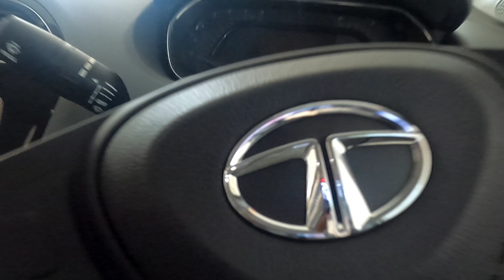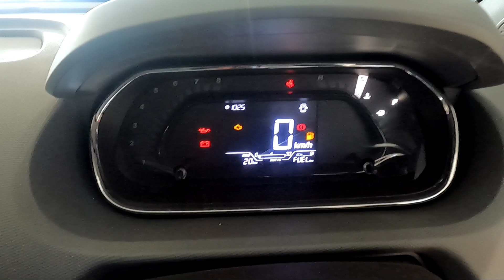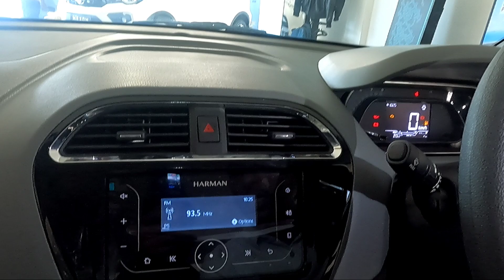Tata Tigor XM Second Variant Detailed Malayalam Review // Price // EMI // Features// മലയാളത്തിൽ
PLZ CONTACT

VISHAL   :  9️⃣️6⃣  5️⃣️6️⃣  4️⃣9️⃣  1️⃣1️⃣  1️⃣6️⃣

MUTHOOT     TATA     KOLLAM